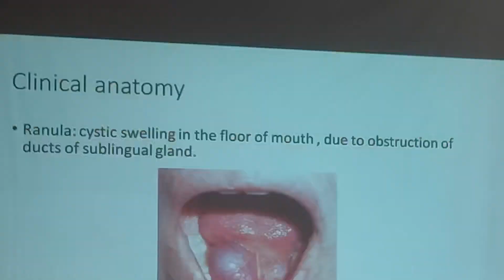Day In The Life Of First Year Mbbs Student|| Cooking...Studying and much more🥰